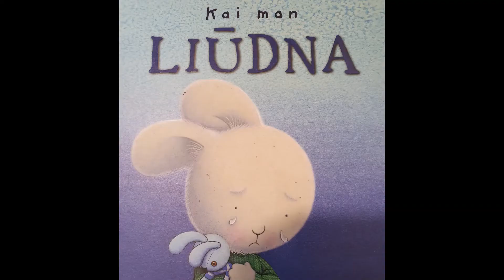"Kai man liūdna" parašė ir iliustravo Trace Moroney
Parengė Eglė Povilaitienė